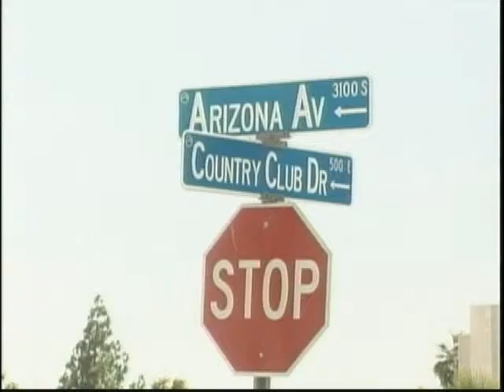Resident shoots intruder PKG